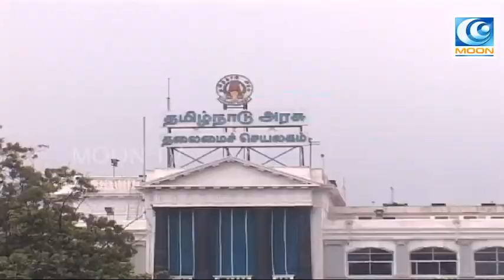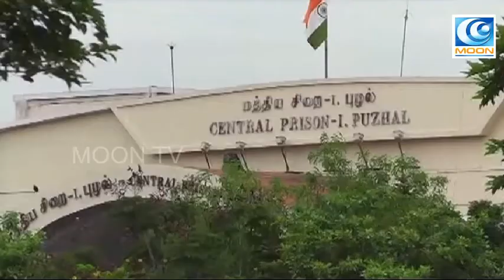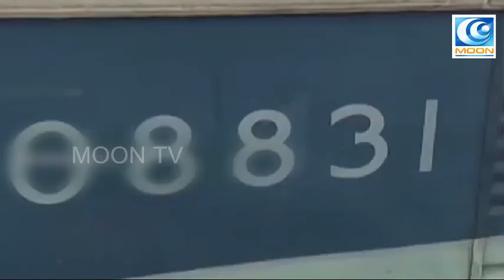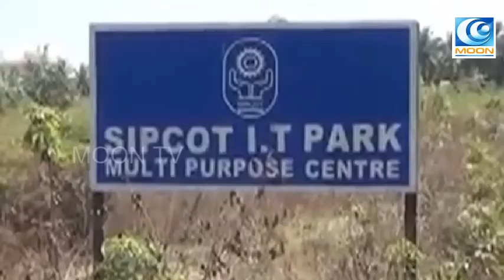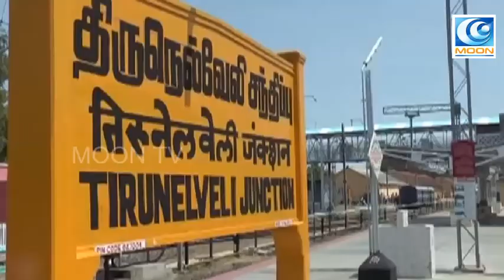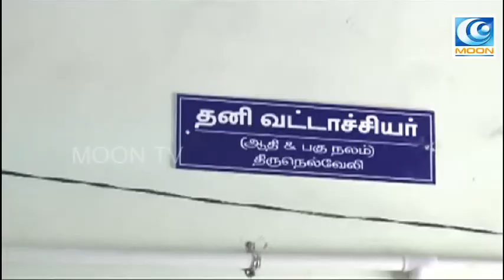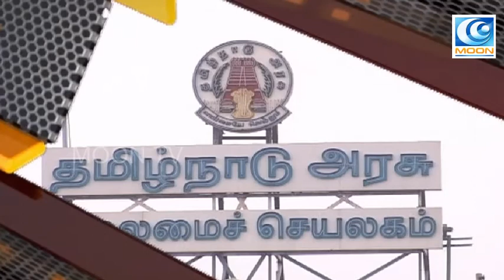MOON NEWS @8.30pm I 23/08/2016 I MOON TV